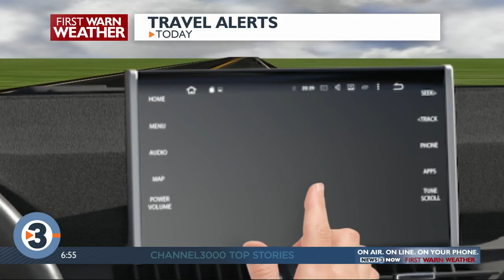Wednesday Morning Sprint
Wednesday's news headlines from News 3 Now.